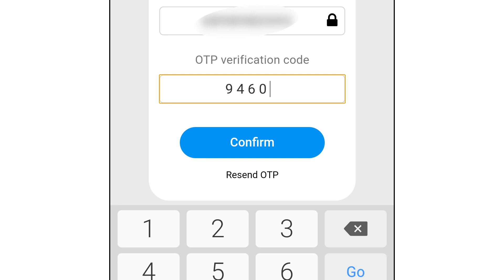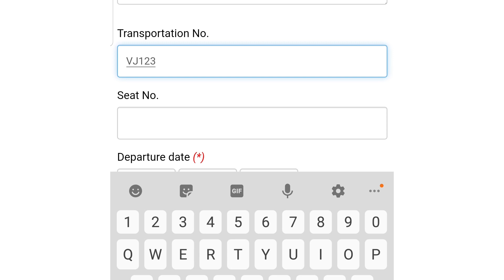How to fill in health declarations when entering Vietnam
Time is now to stay on top of your health, and anyone coming into Viet Nam must fill out a detailed declaration before setting foot in the country. Watch our guide on how to fill in your forms here.